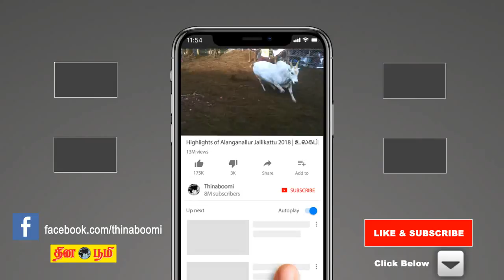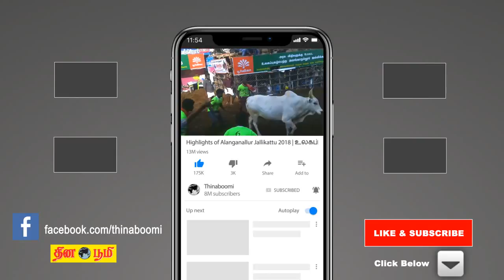முதல்வர் பழனிச்சாமி அண்ணா நினைவிடத்தில் அஞ்சலி